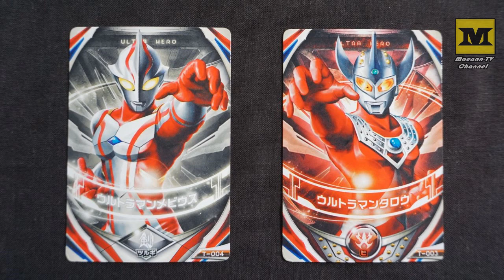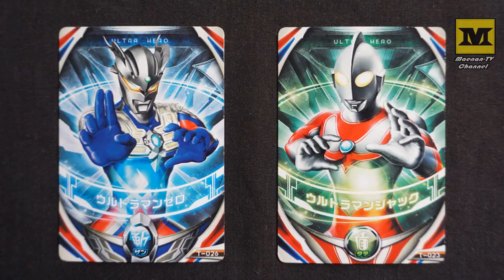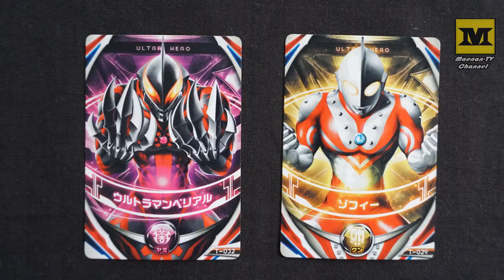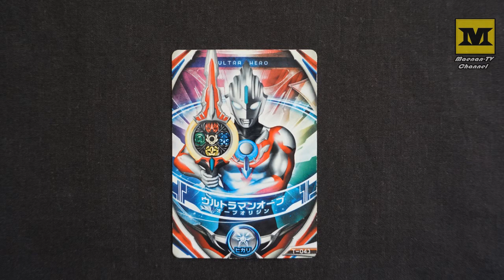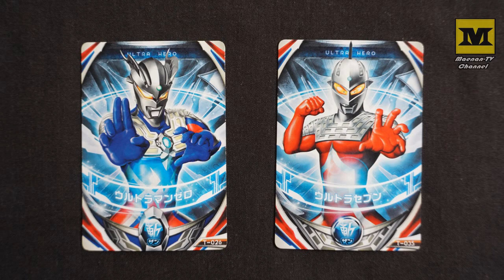DX オーブリング (ウルトラマンオーブ ) Ultraman Orb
ウルトラフュージョンカード

マエナン TV

Japanese Subtitle

iseng